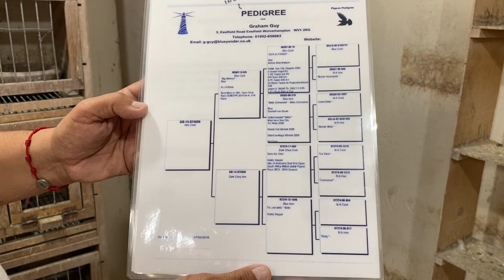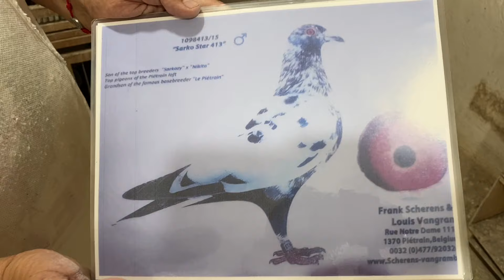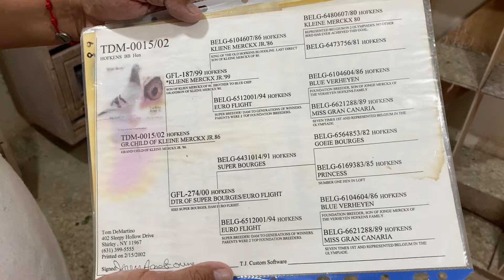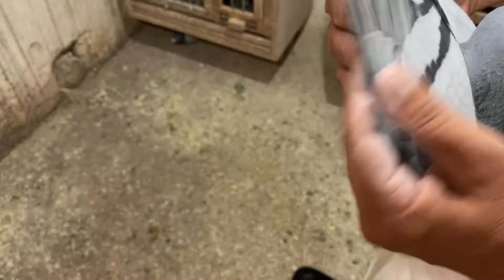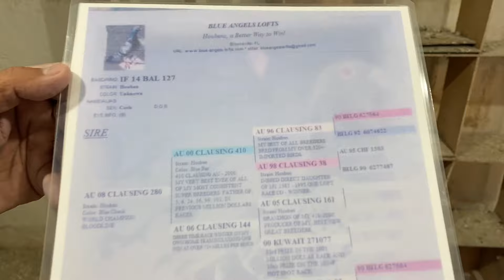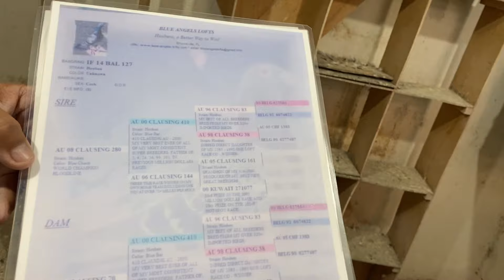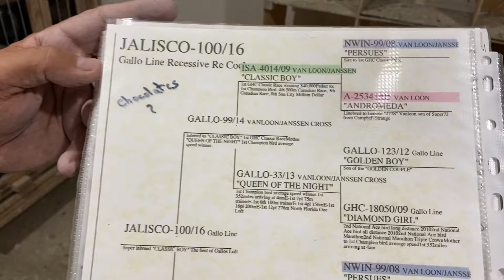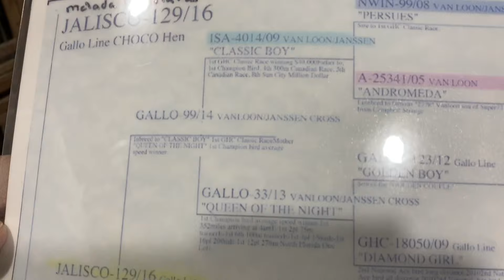La Bélgica De México 2021 [Palomar Oscar Arzate]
🕊 Lic. Oscar Arzate, colombófilo desde 1979 en Guadalajara, Jalisco, México.